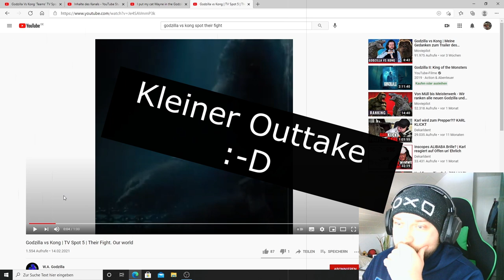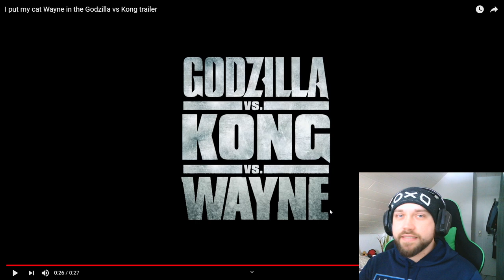Godzilla VS Kong Trailer 2 Reaction Deutsch / German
Ich schaue mir nicht nur einen, nicht nur zwei, sondern ganze 3 TV Spots des auf uns zukommenden Blockbusters an! Viel Spaß :-)

Mein Headset

AUßERDEM EMPFOHLEN:
Valhalla_dini auf TWITCH